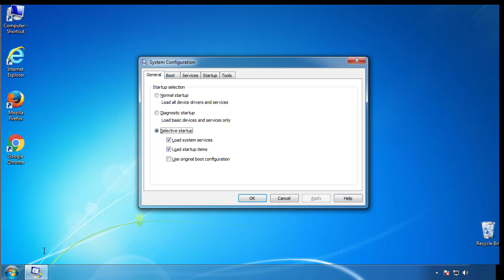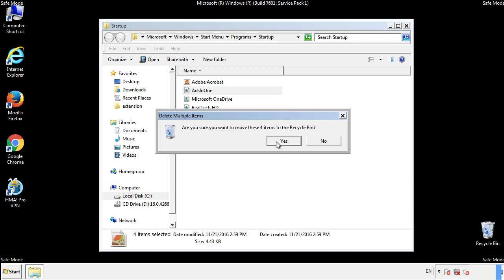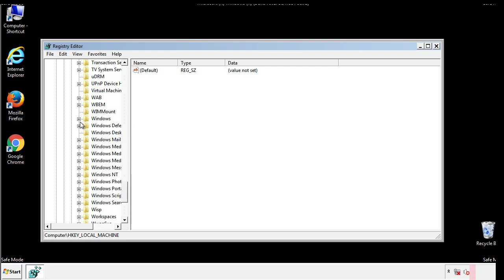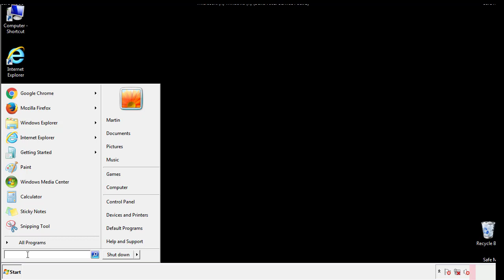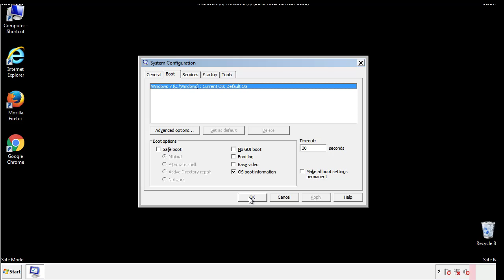Kitu File Virus Ransomware [.Kitu ] Removal and Decrypt .Kitu Files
Kitu File Virus Ransomware Removal (+.Kitu File Recovery)

How to remove Kitu ransomware (Virus Removal Guide)
.Kitu Files Virus (STOP) – How to Remove + Restore Files
Remove Kitu Ransomware and Decrypt .Kitu Files
Remove .Kitu Virus (File Recovery+ Ransomware Removal)
.Kitu File virus - Remove It and Recover Files
How to remove Kitu Ransomware - virus removal steps
.Kitu Files (STOP Ransomware) – Remove + Restore Data
.Kitu file virus ransomware (Restore, Decrypt .Kitu extension files)
.Kitu file virus Removal Guide – Help To Decrypt Your Files
Guide – How Do I Decrypt .Kitu File Extension Virus
.Kitu file virus Removal Guide +File Recovery
How to Remove .Kitu Ransomware and Restore .Kitu Files
Get Rid of .Kitu file virus (Remove Ransomware + Recover Data)
Remove .Kitu file virus And Recover Encrypted Files
Remove Kitu ransomware and retrieve the encrypted files
How To Uninstall .Kitu file virus From PC
How to Get Rid of .Kitu file Virus Effectively?
How To Delete .Kitu file virus From PC
Uninstall .Kitu ransomware from Windows 10
Remove .Kitu ransomware virus (+File Recovery)

Howtoremoveguide